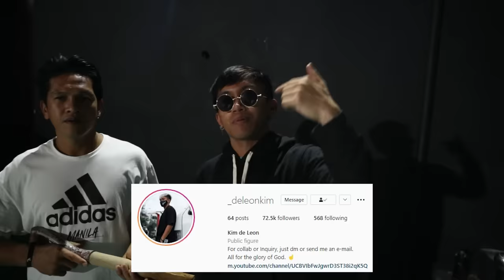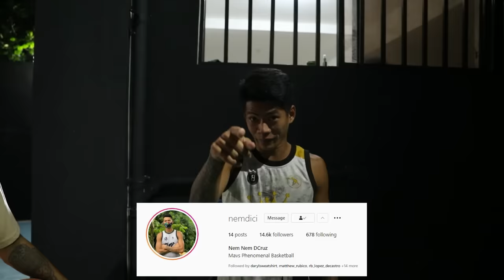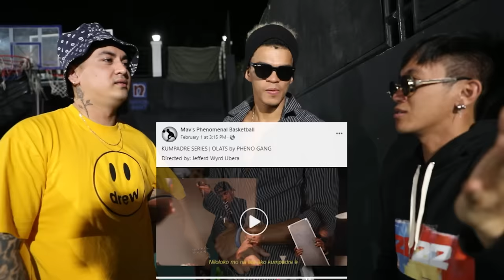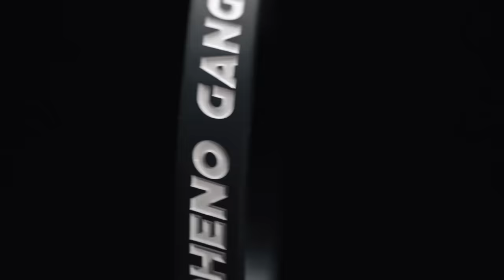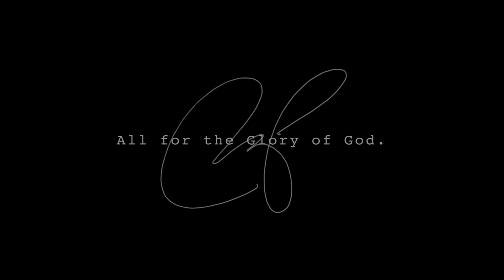MALUPITANG DUNK CONTEST - POY VS. KYT VS. NEM VS. KENNETH - NAGLILIPARAN!! | vlog 411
Click this link to download KUMU app and catch us live every Thursday at 7pm.